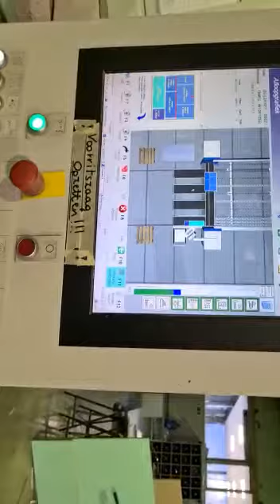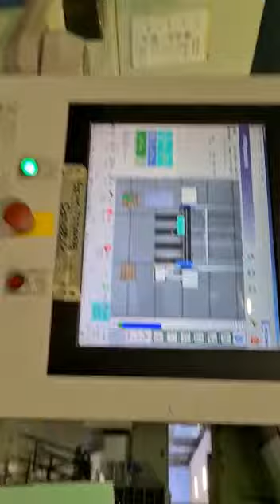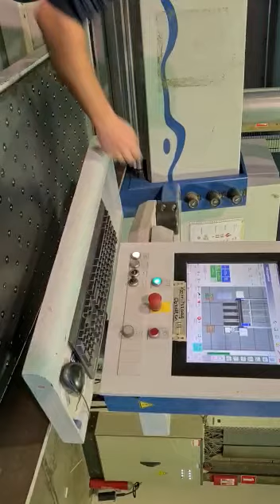Holzma HPL11_43_22 0240143679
Video van Harold